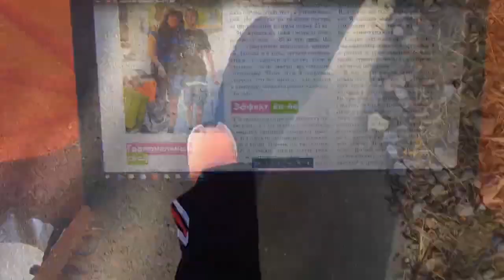СБАЛАНСИРОВАННОЕ МЕНЮ ДЛЯ ПОХУДЕНИЯ +Рецепты ПРО ВОДУ И КОФЕ ЗАСТОЙ ЖЕЛЧИ НА ИНТЕРВАЛЬНОМ ГОЛОДАНИИ